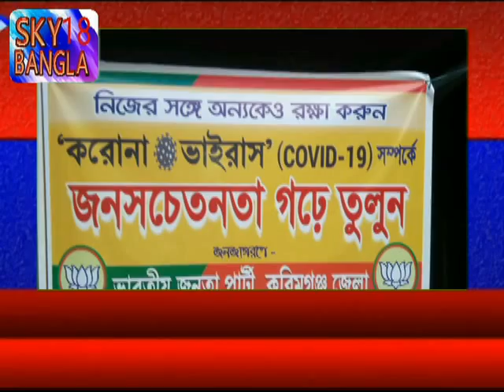SKY18 BANGLA NEWS DATE=21.03.2020